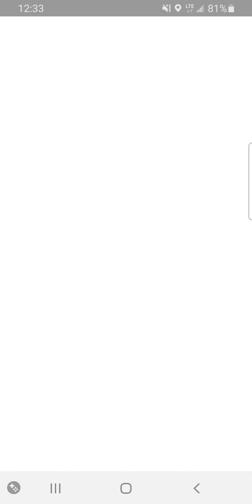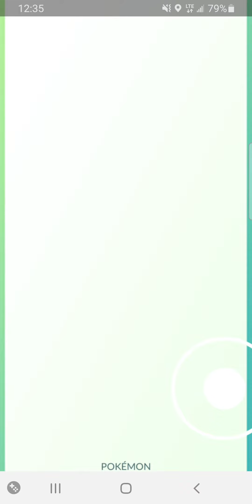Yellow Gym Battle Pokemon Go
"Join us as we explore the exciting world of Pokémon GO! In this video, we dive into the latest updates, tips, and tricks for trainers of all levels. From catching rare Pokémon to mastering raids and battling in gyms, we cover it all. Discover the best strategies for leveling up, learn about upcoming events, and hear about our adventures in the real-world augmented reality of Pokémon GO. Whether you're a seasoned trainer or just starting out, there's something for everyone in this Pokémon GO adventure.

Feel free to personalize it further based on your specific content and style!